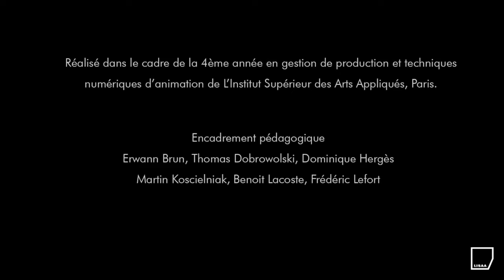CGI 3D Animated Short "Automne" - by Team Automne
Check out this beautiful short called "Automne" (Autumn) as in the workshop of the seasons, Autumn takes place near the scale model of the Earth, and using his tools, he must move his season on the planet!

Yann Austin (Modeling, Compositing)
Marie Briand (Rig, 3D Animation)
Cécile Fauchie (Concept Art, Modeling)
Louise Flatz (Concept art, Layout)
Helene Letourneur (Visual development, Texturing)
Marina Saunier (CG Animation)
Sound designer: Charles Remy

A film made in the context of training in production management & digital animation techniques at LISAA Paris,